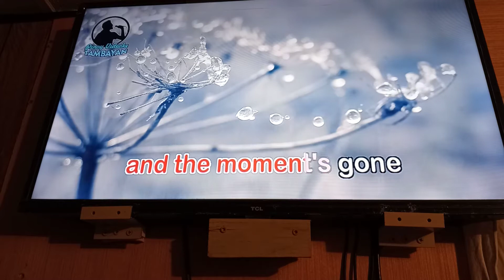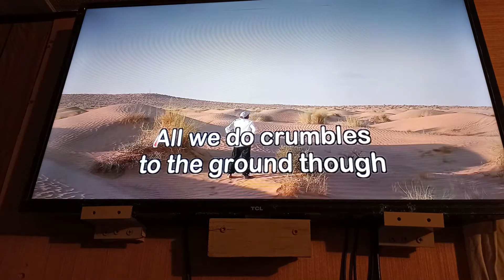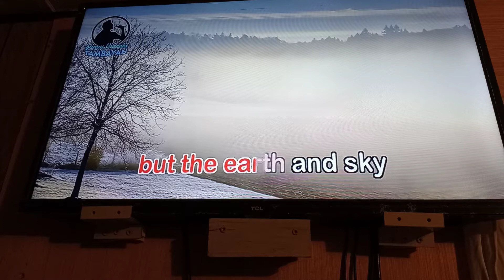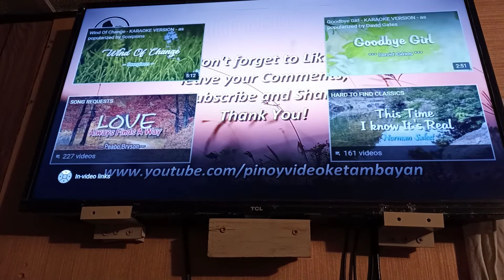Karaoke Oldies dust in the Wind sung by Wayne Richard